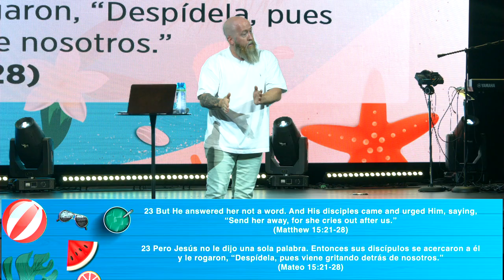Summer Series | Stories of Jesus | Feed the Dog | Pastor Mike McKelvey | Family Church NY